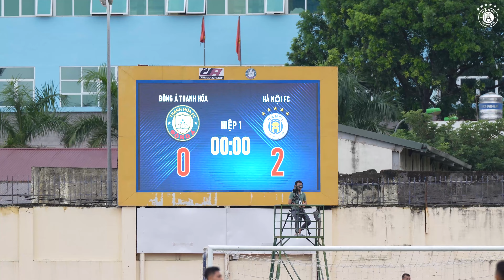HIGHLIGHTS | Ngày thi đấu tuyệt vời của Caion trước Đông Á Thanh Hóa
🥳 Ngày thi đấu tuyệt vời của Caion 1️⃣7️⃣